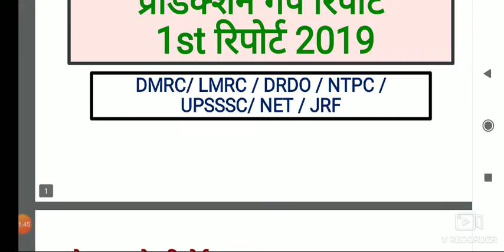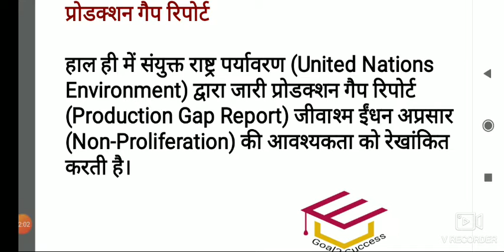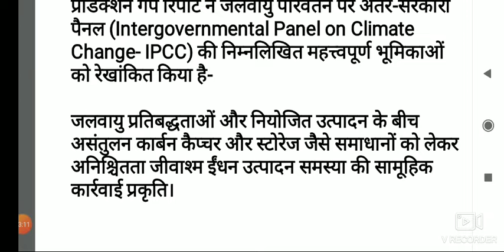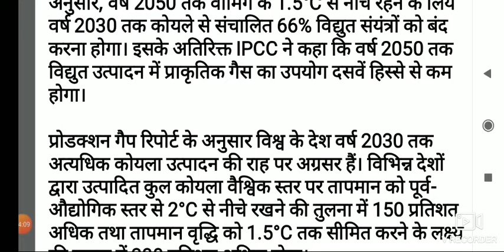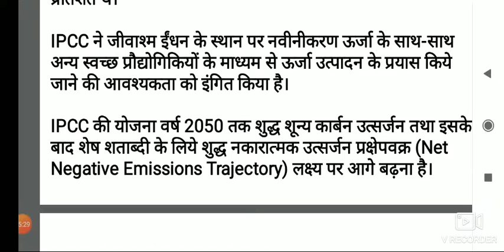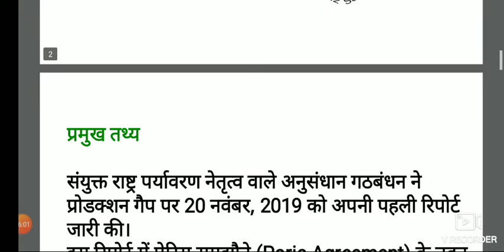Production gap report 2019 | NET/DMRC/LMRC/NTPC/SSC/BANK/UPSI